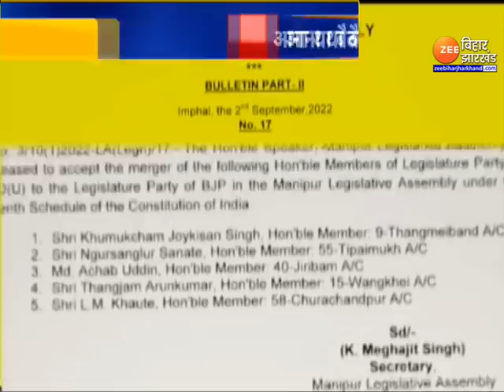Manipur में JDU के 5 विधायकों को BJP ने तोड़ा, Cm Nitish Kumar ने बोला हमला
BJP broke 5 JDU MLAs in Manipur, CM Nitish Kumar attacked

बिहार में भाजपा के साथ गठनबंधन टूटने के बाद मणिपुर में भी नीतीश कुमार का जनता दल यूनाइटेड के 5 विधायक सरकार से समर्थन वापस लेने की चर्चा जोरों पर थी. लेकिन JDU के 6 में से 5 विधायक बीजेपी से समर्थन वापस लेने की जगह पार्टी छोड़ कर सब बीजेपी में शामिल हो गए. देखिए पूरी ख़बर !